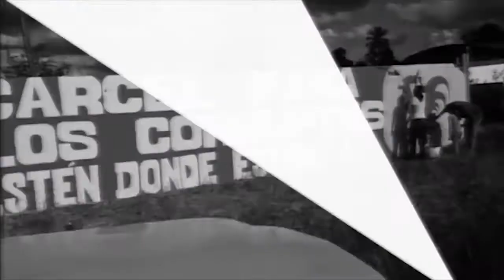PCV llama a detener el escalamiento de la violencia fascista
Caracas, 8 may., 2017. Tribuna Popular TP.- El 39° Pleno del Comité Central del Partido Comunista de Venezuela (PCV) hizo un llamado al Gobierno Nacional a tomar las medidas para detener el escalamiento de las acciones fascistas que cada día cobran vida al pueblo venezolano.